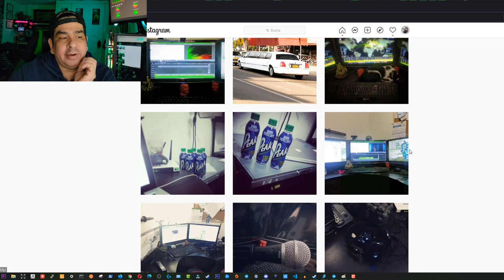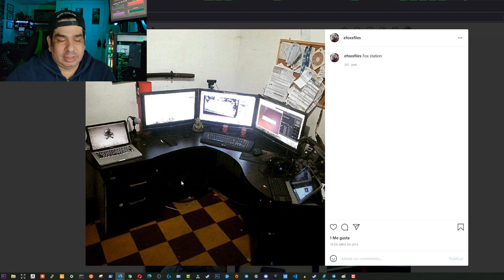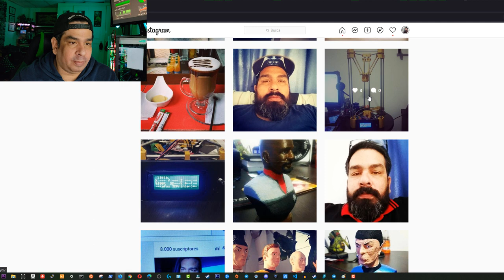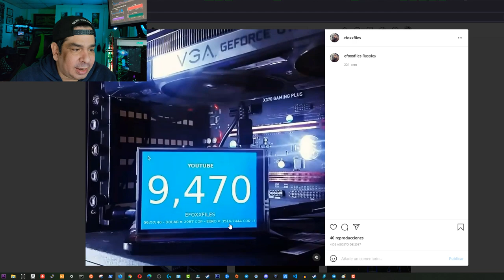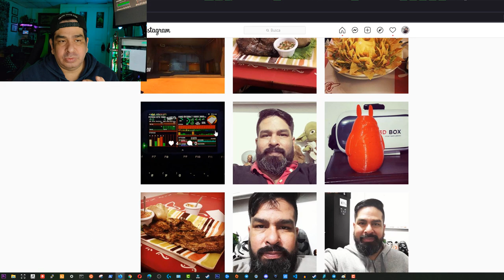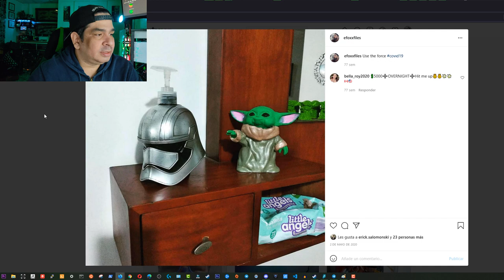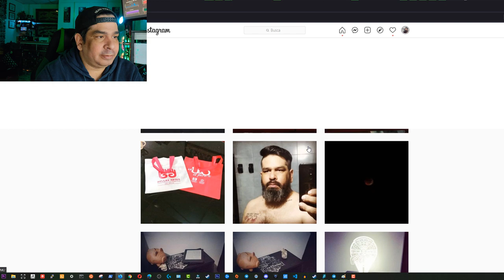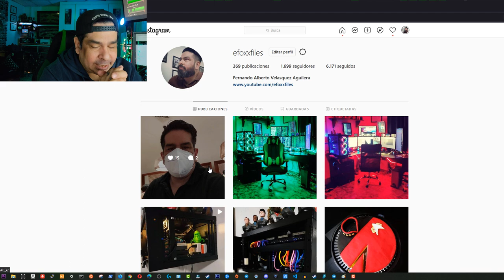Efox 365 No. 116. - Evolucion de mi setup. Instagram.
Evolucion de mi setup. Instagram.